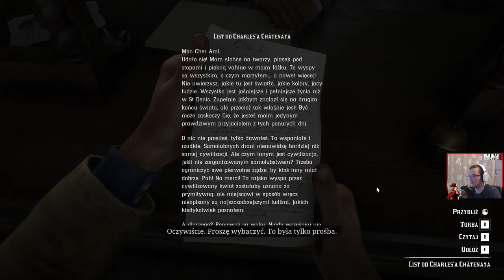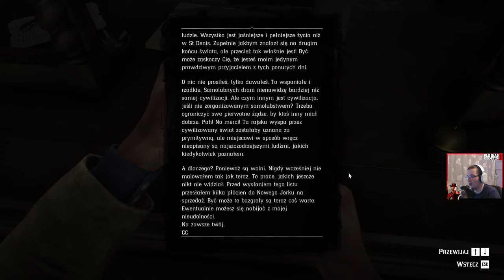Charlotte | Red Dead Redemption 2 PC (PL) [#62] [1440p60fps]